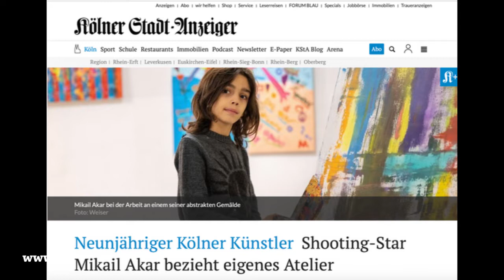Barbara Wussow, Wunderkind Mikail Akar und ein Abendessen für die gute Sache im Palais Hansen Kemp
Die außergewöhnliche Begabung von Mikail wurde entdeckt, als er gerade vier Jahre jung war. In der Kunstszene gilt er nun weltweit als Star und Wunderkind. Am Freitag, den 14.10. traf der junge Künstler, im Palais Hansen Kempinski Vienna, Schirmherrin Barbara Wussow, die sich freute den jüngsten Botschafter von Global Family begrüßen zu können. Diese war an diesen Abend noch lang nicht alles.
Noch mehr News, Infos, Wissenswertes und Videobeiträge auf unserer Webseite - mit TV21 auf dem Laufenden bleiben